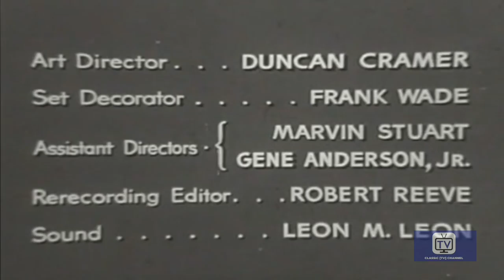Sheriff of Cochise | Season 1 | Episode 9 | Big Diamond | John Bromfield | Stan Jones | Roy Engel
Burton is found dead at the bottom of some steps outside his office. What appears to be a fatal accident becomes a murder investigation when Sheriff Morgan learns that the businessman recently obtained a huge diamond ring, which is now missing and was, unknown to him, part of a jewelry heist. The lawman trace the ring to a waitress who says she returned the ring to the mentally challenged handyman who gave it to her. The handyman says she kept the bauble.

While this sounds like a western, THE SHERIFF OF COCHISE was a contemporary police drama set in Cochise County, AZ. Stories seemed to be strangely similar to HIGHWAY PATROL, emphasizing fistfights and car chases rather than gunplay. Tough Sheriff Frank Morgan was eventually promoted to U.S. Marshall and given the entire state of Arizona to keep under control (the series title would subsequently change to U.S. MARSHAL and remain in syndication until 1960). Singer Stan Jones was the series creator but departed the show in 1958. A total of 156 episodes were produced under both titles.

Directed by Harve Foster, Paul Guilfoyle, Lee Sholem
Created by Stan Jones, Mort Briskin
Starring John Bromfield, Stan Jones, Roy Engel

Cast
John Bromfield as Sheriff Frank Morgan
Stan Jones as Deputy Harry Olson
Roy Engel as Deputy
Joe Kirk as Edgar Dawson
Robert Brubaker as Deputy Blake
Harry Shannon as Caleb